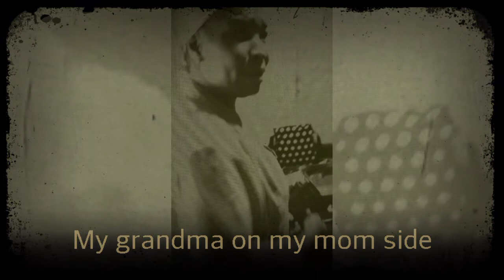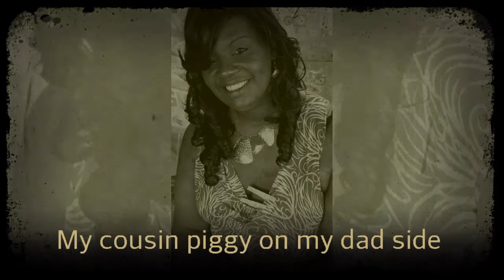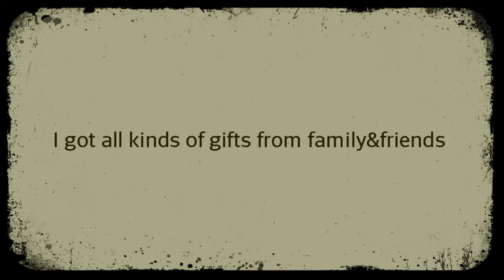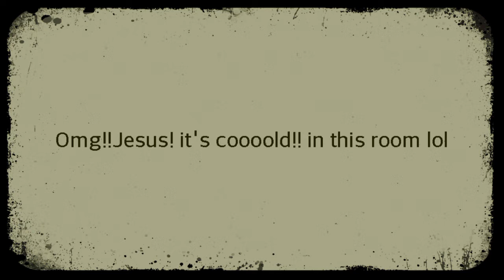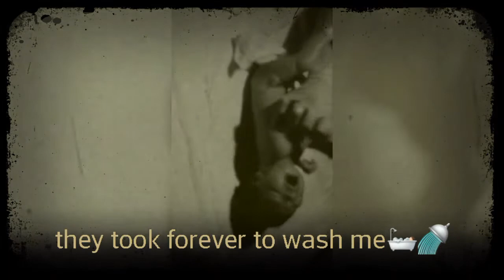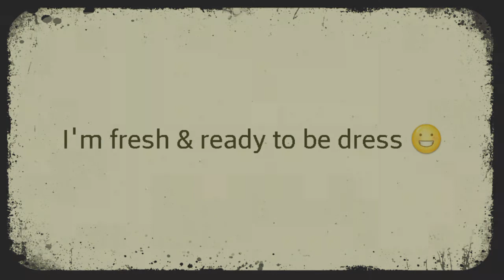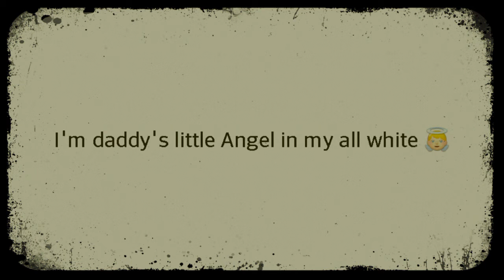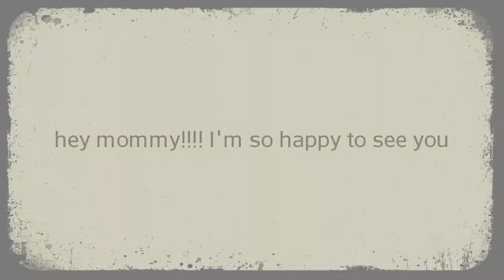My daughter Aburi Amor Norgah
AUBRI NORGAH